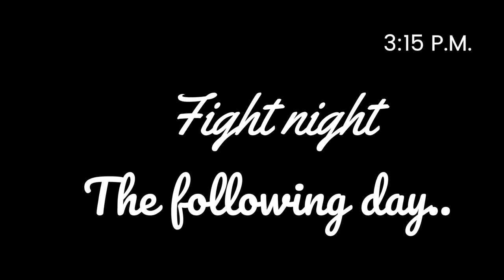A Look Behind The Scenes on The 33rd Rise of A Warrior! (Local MMA Fights!)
So this video is going to be different from what we normally do, Rise of A Warrior is our local MMA show here in the Treasure coast. And it's run by none other than Nicolas's and Danny's father Daniel Donaldson. We have a lot of fun helping them set up for every show and this is something that means a lot to us all. I didn't include full fights in this video for the sake of time but if you guys want to check out their official Rise of A Warrior YouTube channels I'll leave the links down below! I wanted to try something different in this video so please let me know what you guys think and I hope you all enjoy!